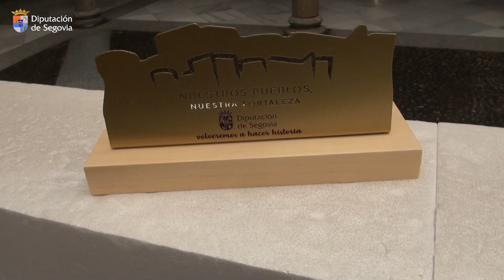El CD San Cristóbal y el CD Seghos celebran en la Diputación sus respectivos ascensos de categoría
El patio de Columnas de la Diputación ha vuelto a ser esta mañana escenario de éxito compartido; el que el CD San Cristóbal y el CD Seghos de Espirdo han querido celebrar junto al presidente accidental de la institución provincial, José María Bravo, y el delegado especial de Deportes, Óscar Moral. Y es que, tras el ascenso logrado en el mes de mayo por el CD Seghos a División de Honor de tenis de mesa y el conseguido por el CD San Cristóbal en junio a Segunda División B de fútbol sala, José María Bravo y Óscar Moral han recibido a una pequeña representación de ambos clubes para desearles una gran temporada en sus nuevas categorías y 'obsequiarles' con "la fortaleza de nuestros pueblos" para afrontar los retos deportivos que se encuentren por el camino. Siendo una recepción "especial" para Óscar Moral, alcalde de San Cristóbal de Segovia, el diputado provincial, quien ha recordado que el CD Seghos también ha celebrado numerosas victorias en su localidad, no ha querido pasar por alto la oportunidad de felicitar a los representantes de sendos clubes por "llevar el nombre de la provincia de Segovia a las máximas categorías" y les ha recordado que "siempre en la medida de lo posible, contarán con la ayuda de la Diputación".